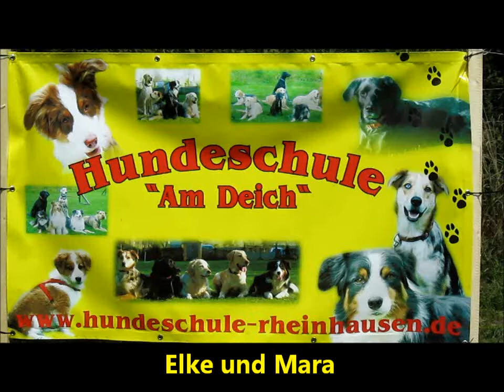Elke und Mara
Agility Turnier in der Hundeschule am Deich in Duisburg Rheinhausen